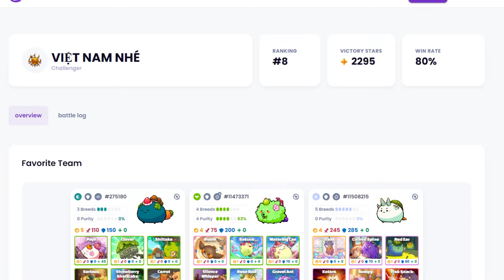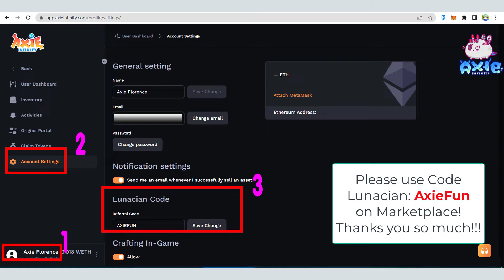VIỆT NAM TOP 8 - TRIPBLE SUMMON AXIE | Plays by VIỆT NAM NHÉ | AXIE INFINITY ORIGINS GAMEPLAY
Lunacian Code: AxieFun

Ronin Wallet: ronin:6937c38726af9892444e74a8b4b3f40203c2be40

✅Please follow for Axie Florence!